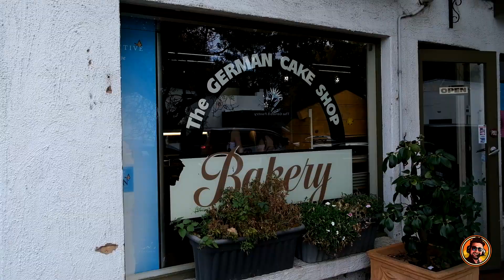GÜNEY AVUSTRALYA'NIN BAŞKENTİ ADELAİDE! ALMAN KASABASINA GİTTİM! AVUSTRALYA TURU 12!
Merhabalar ben Barış. Avustralya'dan herkese merhaba!
Avustralya'nın başkenti olan Adelaide'i ve bu şehrin en turistik yerlerden birisi olan Hahndorf'a (Alman Kasabası) gittim. Avustralya’nın bu kısmında yer alan güzellikleri ve değişik kültürleri sizlerle paylaşmaya devam edeceğim. Videoları çekerken ben çok eğleniyorum umarım sizler de bana eşlik etmekten keyif alıyorsunuzdur.
Düzenli olarak gideceğim ve kamp yapacağım yerlerin videolarıyla karşınızda olacağım. Her saniyesi beni heyecanlandıran ve gülümseten bu yolda;

Videolarımı beğenerek ve paylaşarak bana destek olmayı unutmayın lütfen.

Merhaba ben Barış Recep Semiz , 2018’den beri Avustralya’da yaşıyorum. Avusturalya’da gezip gördüğüm, öğrendiğim, deneyimlediğim ve elbette eğlendiğim birçok şeyi Youtube kanalımda paylaşıyorum. Kanalımda seyahat içeriklerini, maceralarımı, deneyimlerimi, bazen günlük vloglarımı ve özellikle bilgi veren tatil-seyahat videolarımı bulabilirsiniz. Sevgiler😊